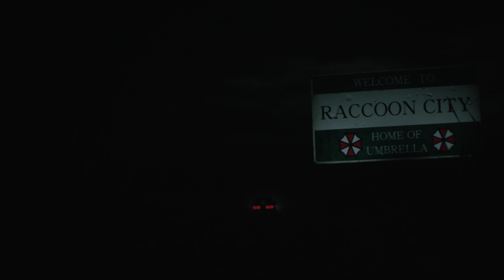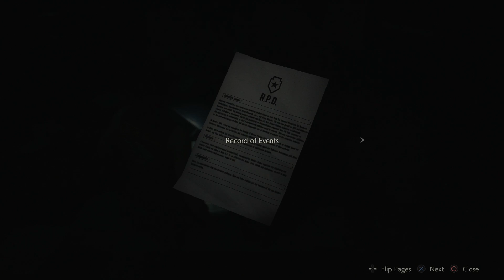RESIDENT EVIL 2 REMAKE - CLAIRE #1 CENARIO A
CLAIRE e o seu fato clássico!

🔔  Clica no sino para não perderes nada de nada...

Especificações do nosso PC Gaming:

Monitor: Monitor Curvo da AOC - C3583FQ - Ultra Wide
Placa Gráfica: Nvidia GTX 980 TI
Motherboard: Gigabyte Z170MX
Processador: Intel i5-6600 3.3 GHz
RAM: 16 GB DDR4
Disco: 1 TB Western Digital + SSD  256 GB Samsung
Fonte: Corsair 500 W